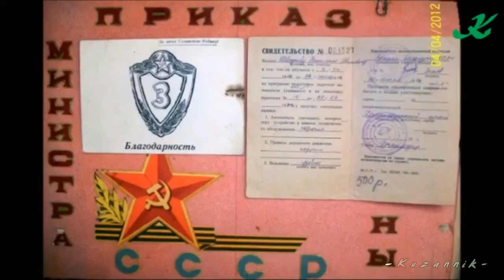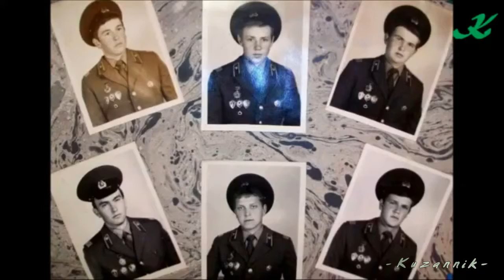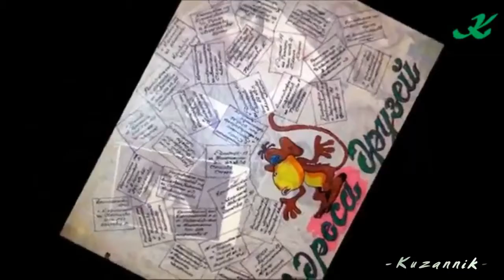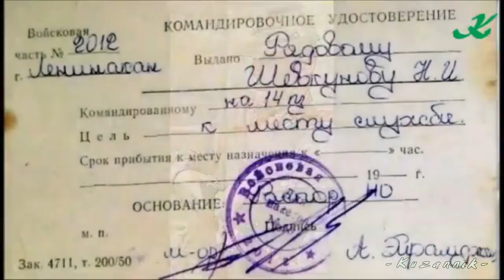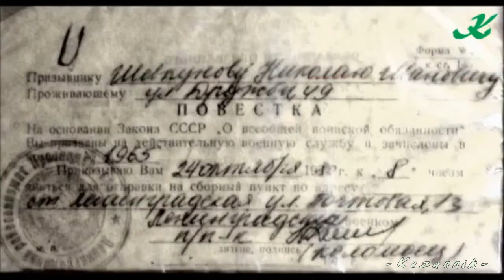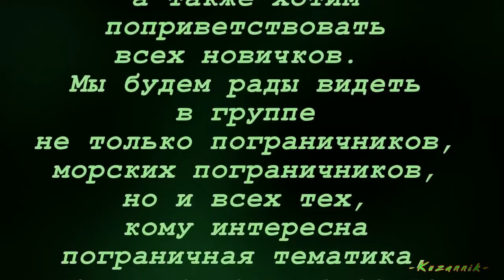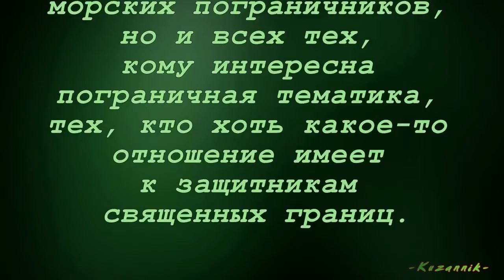Пролетели годы журавлиной стаей - 39 КЛПО 14 пз